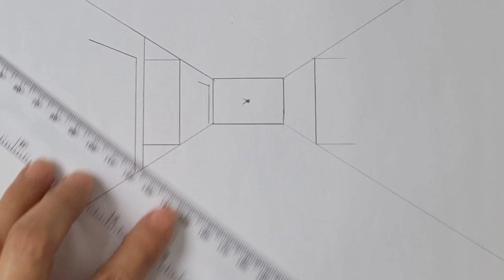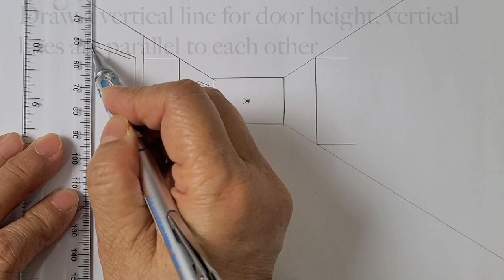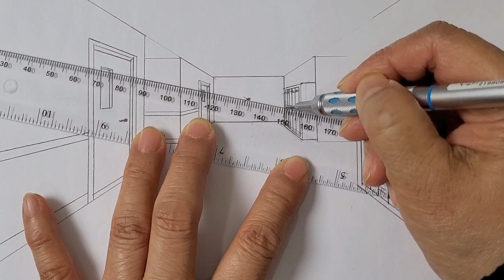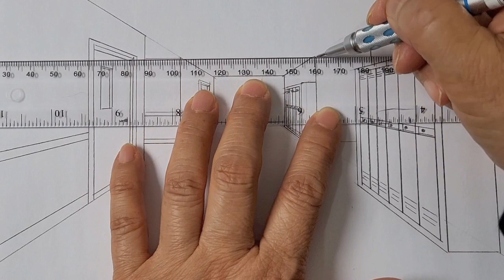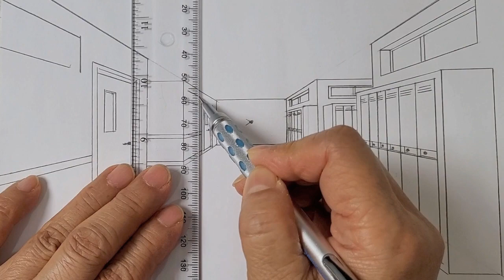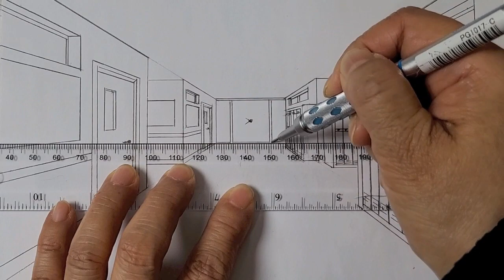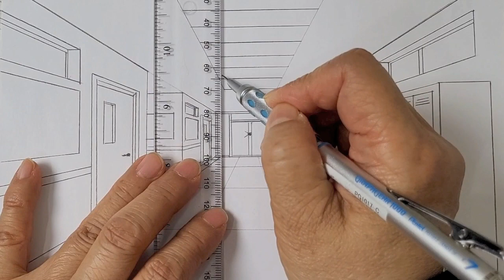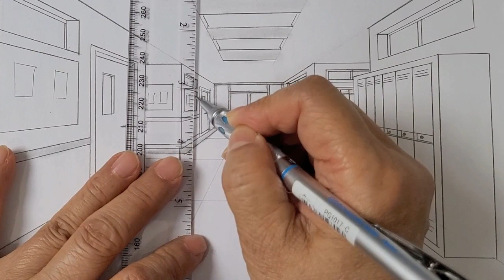How to draw in one point perspective, hallway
This video shows one point perspective drawing, how to draw a school hallway in one point perspective. it is step by step and easy draw tutorial. great for learning perspective drawing.